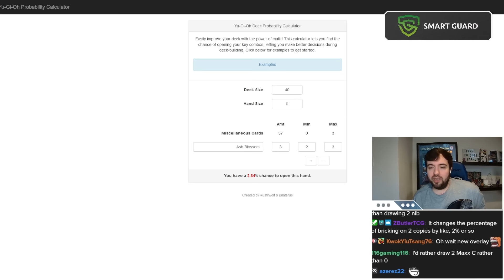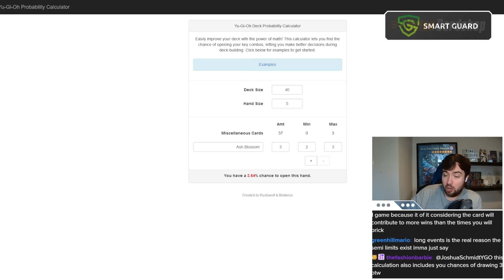Understanding Deckbuilding Rules and when to Break them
► Use MemoryPC to get yourself a new PC individually & built just for you

0:00 When you don't like a Format
5:14 Rogue Decks are underexplored
8:06 A good Mindset to have
11:21 How to get good at Deckbuilding